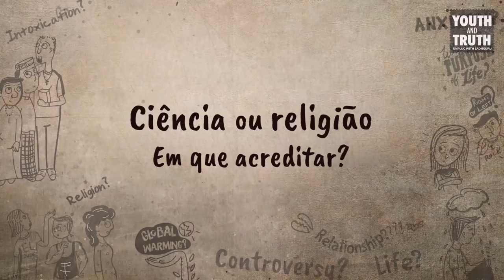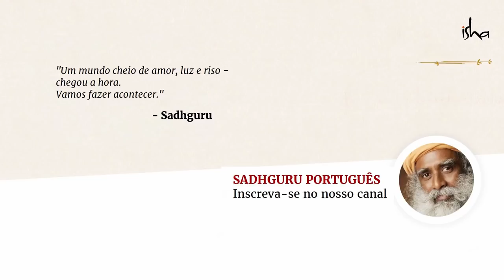Ciência ou Religião - Quem está certo? | Sadhguru Português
Um estudante pergunta a Sadhguru sobre a origem dos seres humanos, os diferentes pontos de vista dados pela religião e pela ciência e em quem acreditar.